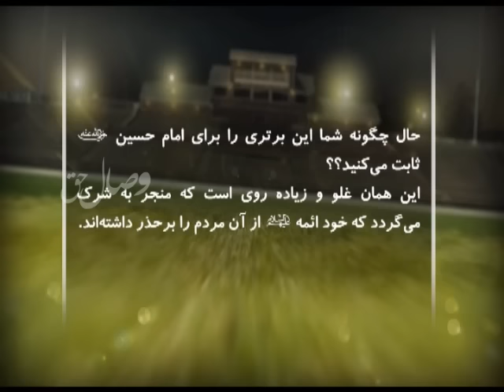امام حسین بالای عرش و محیط برتمام عالم